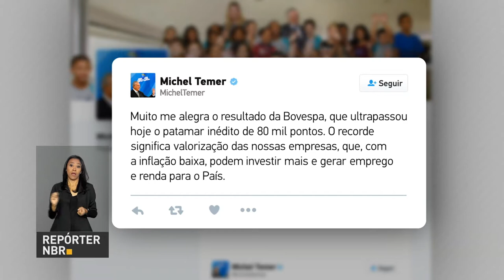BOLETIM REPÓRTER NBR 9h - 17 de janeiro de 2018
REPÓRTER NBR 9h - 17.01.18: confira a agenda presidencial nesta quarta-feira (17). Veja também: publicado no Diário Oficial da União um decreto que afasta quatro vice-presidentes da Caixa Econômica Federal.